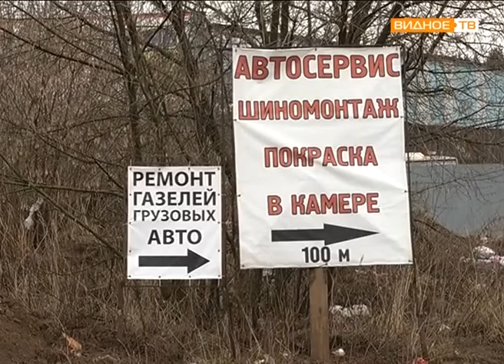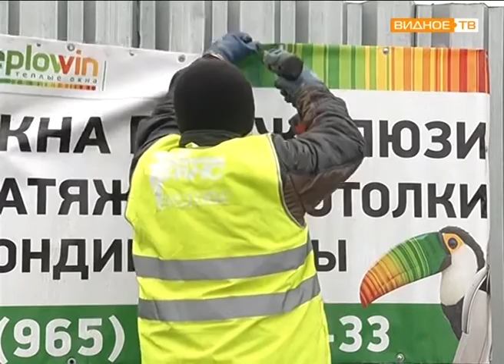Рейд "Очистка района от незаконной рекламы"